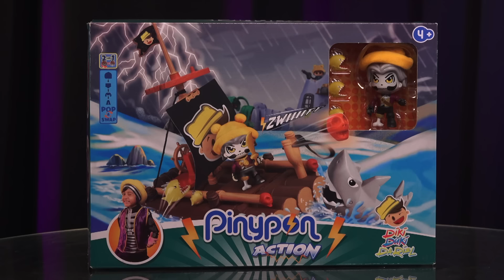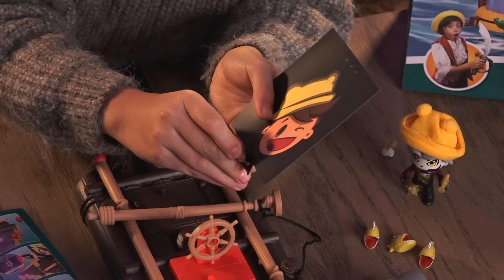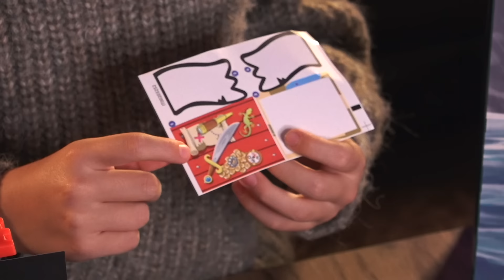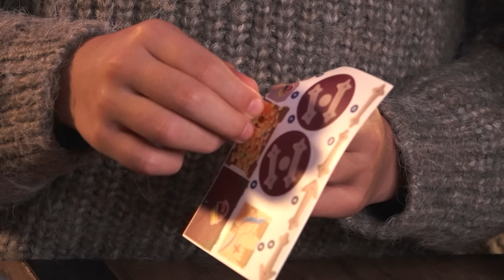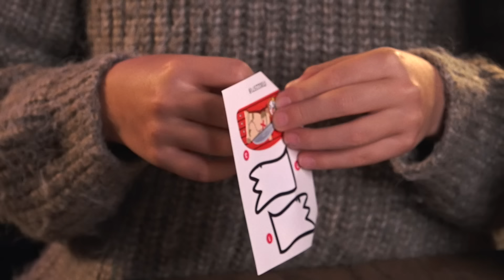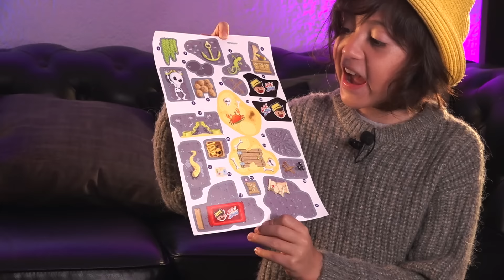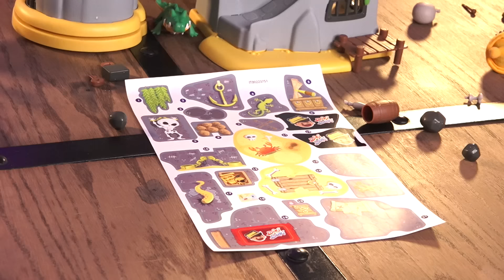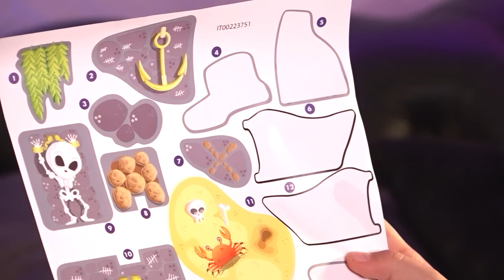Mi ISLA es Invadida por DARIEL EXE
Hola amiguitos el dia de hoy me enfrento a diki duki dariel exe porque se quiere apoderar de mi isla pirata, tiene una nueva tripulación pero yo tengo el super mega poderoso cañon